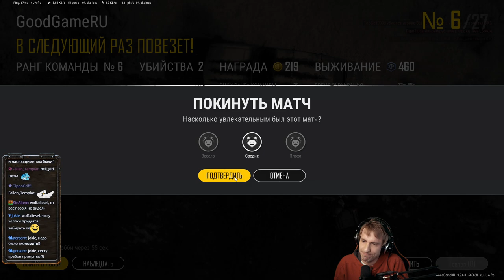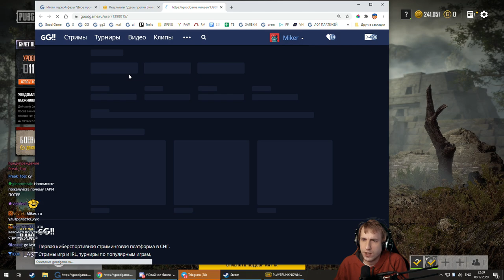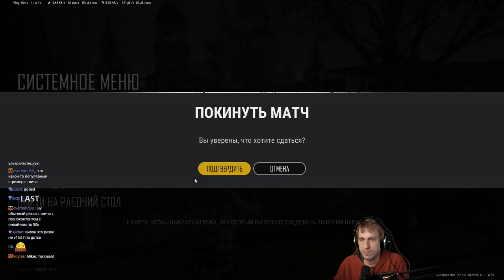PUBG с Майкером 08.12.2020